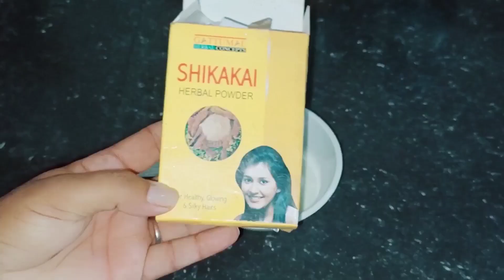बालों में तेल नहीं यह लगाएं,ना कभी बाल झड़ेंगे,ना होगी डैंड्रफ/बाल होंगें चमकदार व लंबे Hair Growth